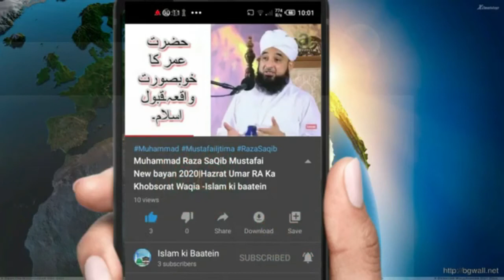Sari Zindgi ka Roza |byan by Muhammad Raza Saqib|2020|Ramzan|islam ki baatein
Muhammad Raza SaQib Mustafai New bayan 2020|Hazrat Umar RA Ka Khobsorat Waqia -Islam ki baatein
All rights Muhammad Raza SaQib Mustafai .
This video just for education purpose .